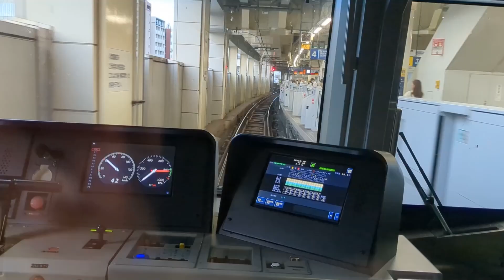Honda CB650F: Riding Through Traffic In Tokyo (Day 4)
This sixth video for Day 4 is a timelapse of my ride through traffic in Tokyo, Japan.

Day 4 of our Honda CB650F adventure tour in Japan was simply awesome. The weather cleared and dried-up fast, followed by some of the best mountain roads of the whole trip. With sharp corners, steep slopes, and smooth pavement, I was really able to open up the throttle. Not only did I continue to throw the bike into hard leans, but I was able to practice high-speed cornering and maneuvering. By the time I got back to Tokyo, I was so sore, I didn't want to sit down ever again, haha. Unfortunately, the next day I had to sit on a plane for 18 hours and fly home. We will meet again, Japan, we will meet again...

Tour Japan on motorcycle! Our English speaking staff helps plan your ride, book hotels and ryokans, and coordinates course routing. Choose from the best variety of rental motorcycles available in Japan. From BMW, Ducati, Aprilia, and Benelli to popular new Yamaha, Kawasaki and Honda models, Ninja Tours offers stress free planning for your perfect trip to Japan. Ride the best roads in Japan! Motorcycle rentals, tour planning and all contracts and correspondence in English! Custom Tour Packages, including personalized itineraries, guides and maps tailored specifically to your ride.

00:00 Intro
00:50 Part 1
03:58 Part 2
05:49 Outro